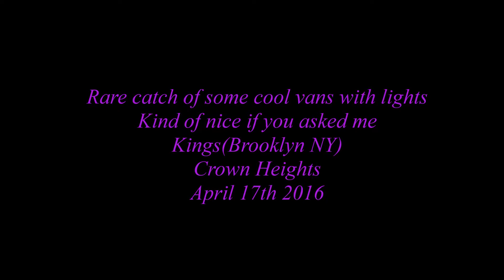Rare catch of some cool vans Crown Heights Brooklyn BOOYAA!!!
Even though I put this in my NYPD/FDNY encounters, These were not NYPD/FDNY vehicles. Nice vans though esp the one in the front with the flashing blue led lights